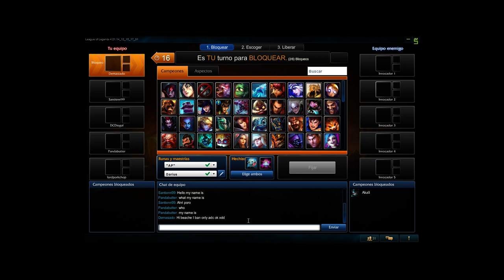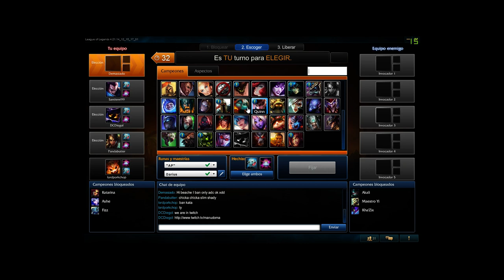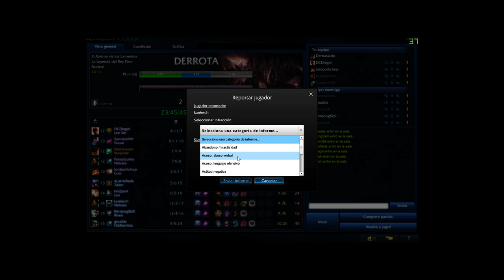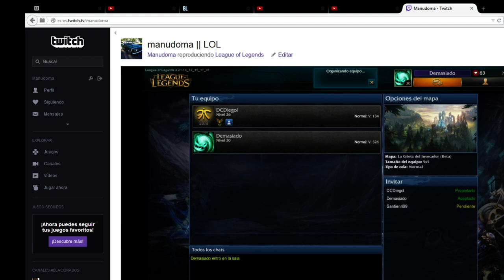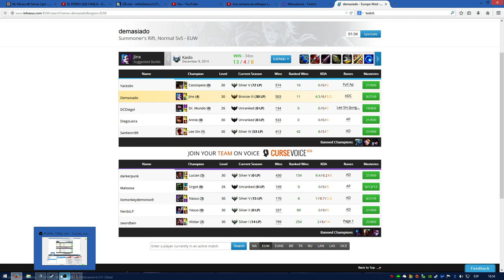En directo con DCDiegol y Santieri99